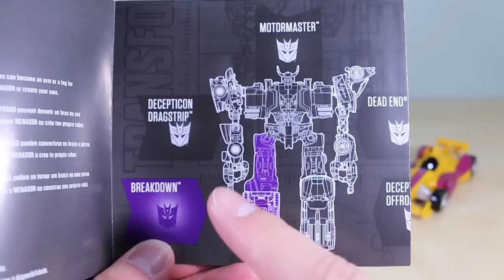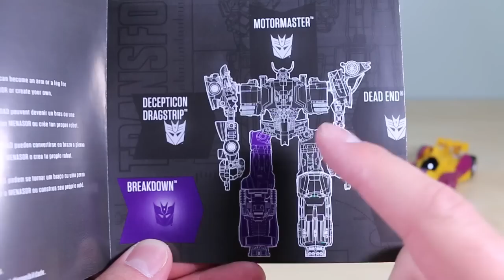Transformers Generations Conbiner Wars Menasor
Friend me here: Facebook.com/Baltmatrix